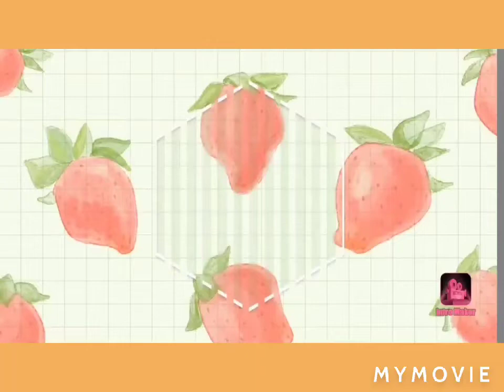I PROFUMI SENSUALI PER LE SERE D'ESTATE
BEN RITROVATI SUL MIO CANALE,NUOVO VIDEO IN COLLABORAZIONE CON LE SURVIVORS,VI LASCIO I LINK DEI LORO CANALI: